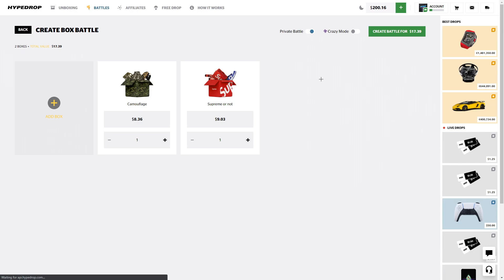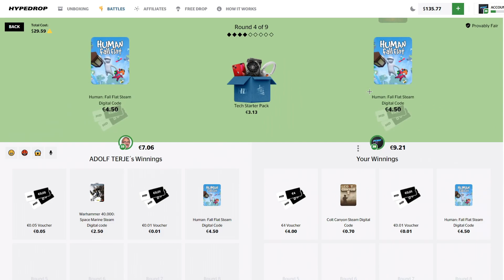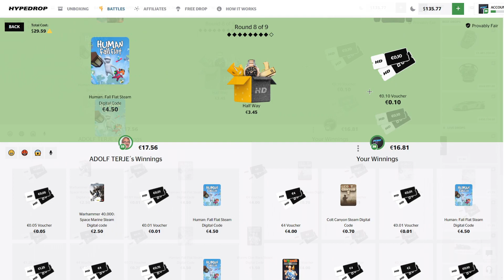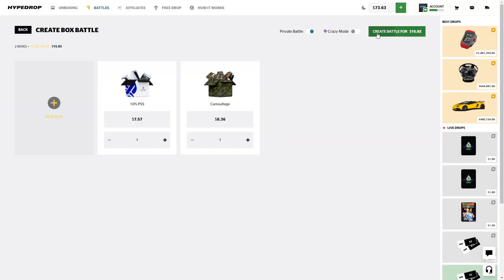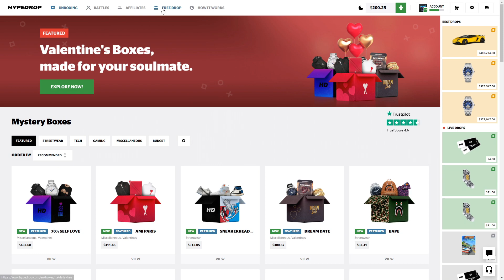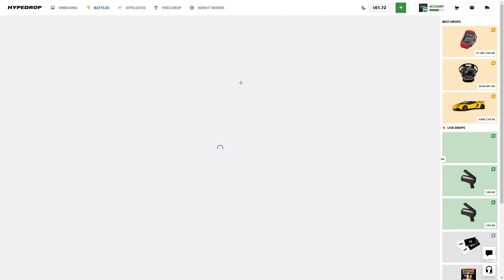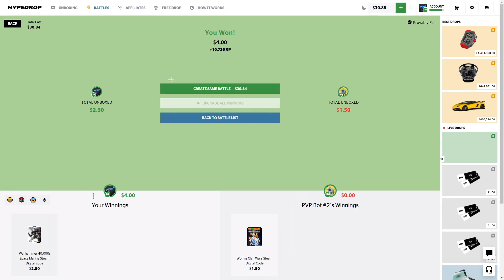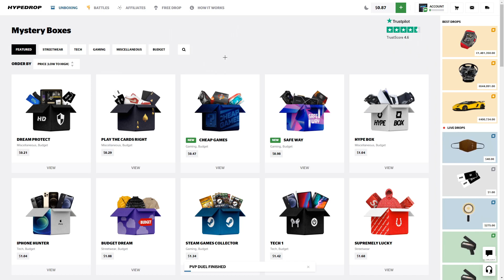MY BIGGEST WIN EVER ON HYPEDROP (INSANELY RARE)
Get 3 free cases with code txlly :)

you MUST be 18+ to Gamble! if you haven't started gambling already I would suggest not to, I gamble at my own risk for your entertainment and HIGHLY advise not to.